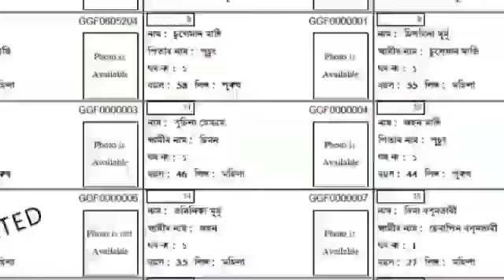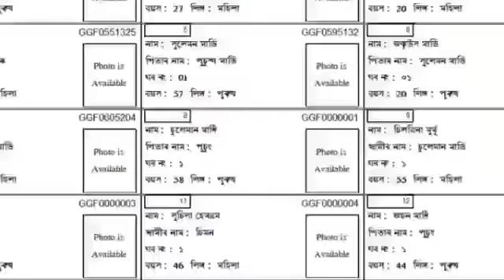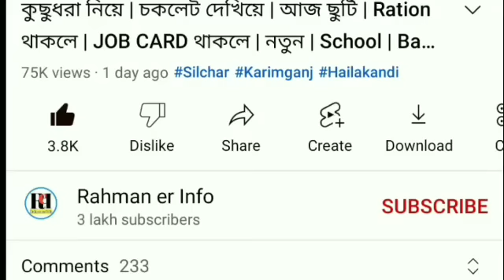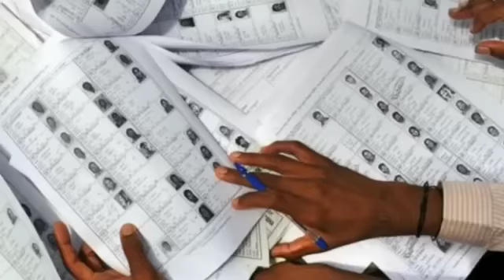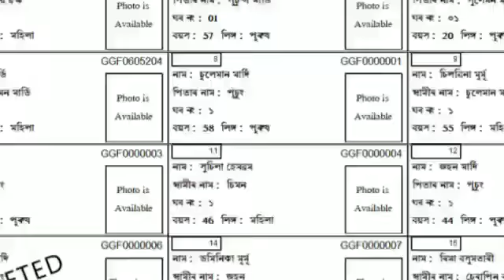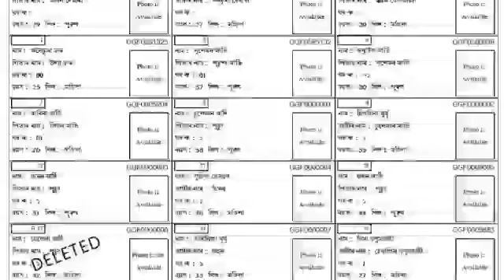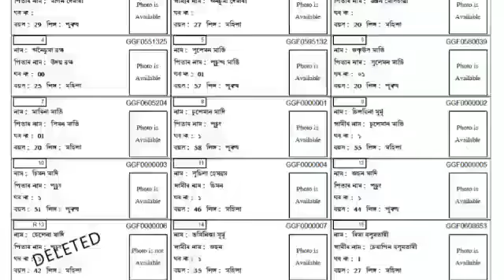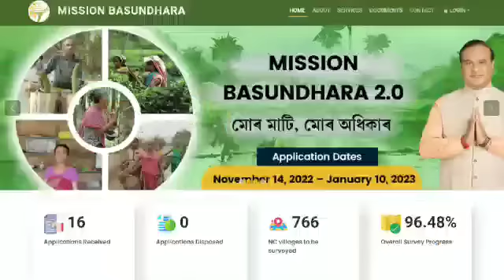উত্তপ্ত রাজ্য | আজ বন্ধ | বরাকের ভোটার তালিকা | সেরা মুখ্যমন্ত্রী | ২ দিনে | Students নিয়োগ | Barak